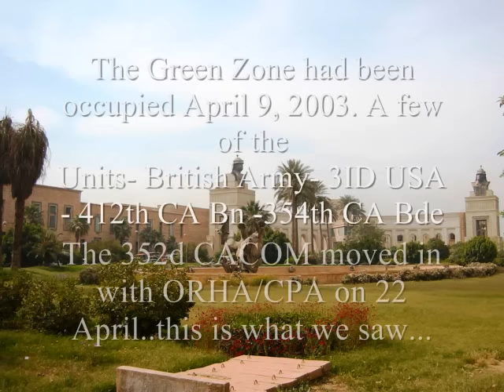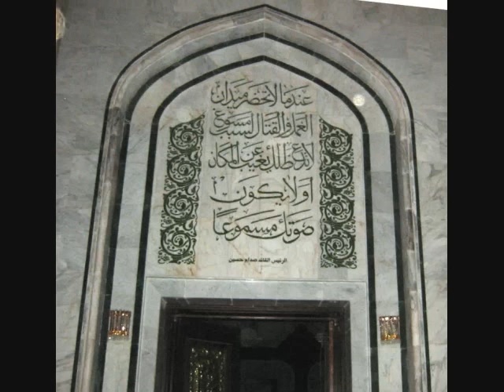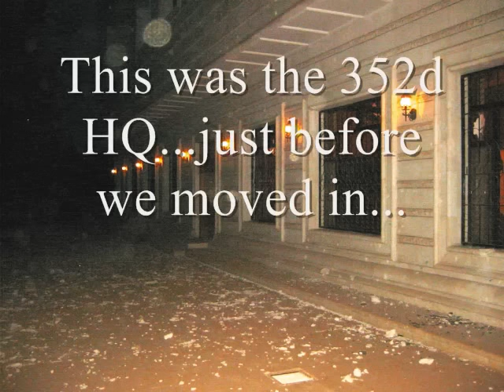First days in the Presidential Palace in the Green Zone April 2003 OIF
352d and OHRA/CPA
Presidential Palace in the Green Zone
April 2003 OIF